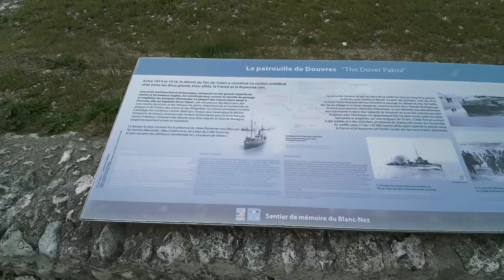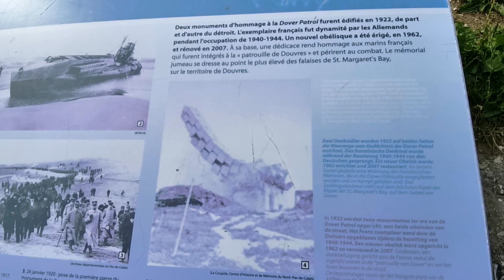cap gris nez en France